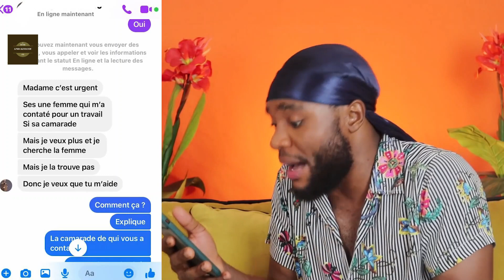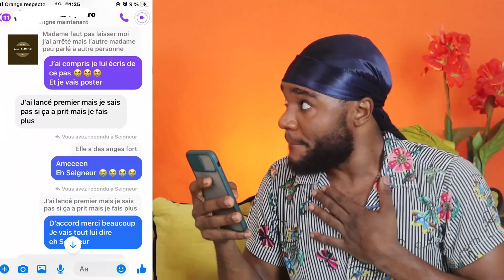POUR REUSSIR: IL FAUT RESTER DISCRET SE TAIRE SAVOIR FERMER SA BOUCHE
Bonjour mes fashionistas! aujourd'hui je viens avec une histoire qui m'a fait vraiment froid au dos vous donnez des conseils sur l'art de la discrétion, une réelle clé de succès dans ce que vous faites (vos projets de vie).
A la fin de cette vidéo vous comprendrez qu'il vaut mieux se taire et faire attention à ceux que vous qualifiés de meilleurs amis, le malheur ne vient jamais de très loin...

Ecoutez attentivement car si vous appliquez cela, vous faites un grand pas vers le succès...

Stay bless